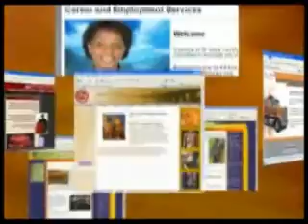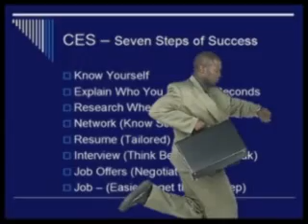Albert Fields - Multimedia Designer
Websites, and more are in this complilation of work. Contact Albert in
St. Louis when you want to communicate with the world.